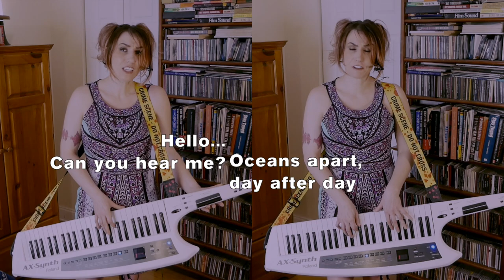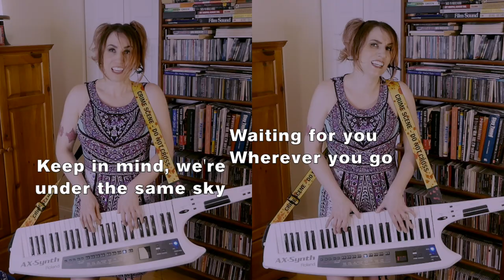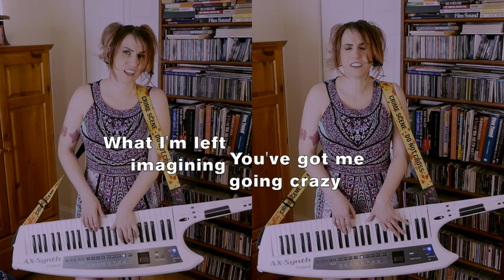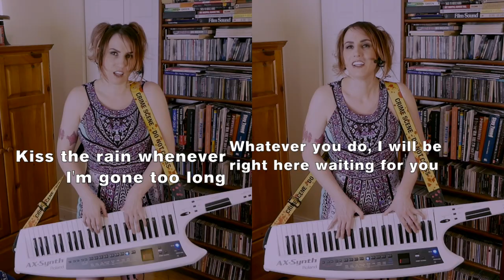Right Here Waiting x Kiss the Rain (Richard Marx vs. Billie Myers) KEYTAR MASHUP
Songs about long-distance relationships...